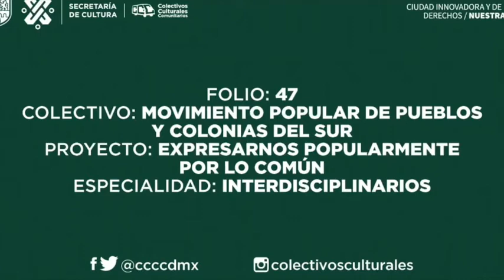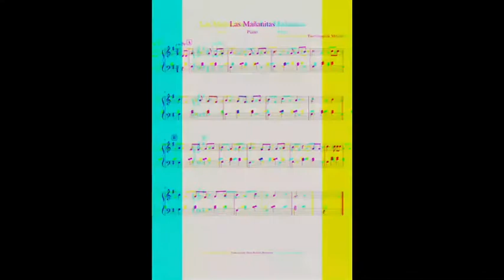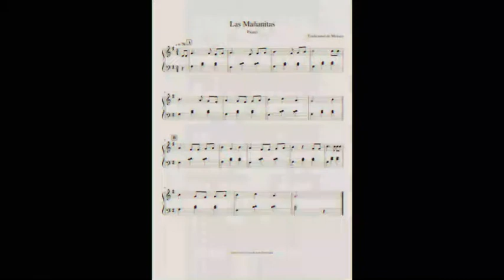Clase de Guitarra No 15 MPPCS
Mtro. Miguel Ángel González Guerrero